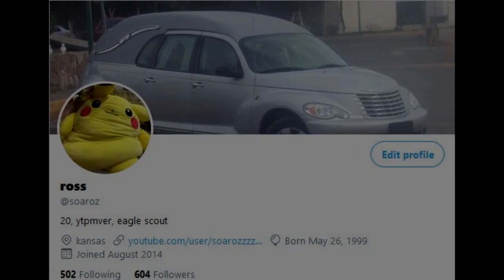YTPMV Podcast Ep 1 - omknee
This first episode of the podcast features Omknee, a staple of the YTPMV community. He's been an active member for what seems like forever, and has insane passion for the community. In this episode, we talk about YTPMV paying the bills, his beginnings, and various psychological aspects of YTPMV.

The YTPMV Podcast aims to bring a serious discussion around YTPMV and its surrounding communities. You can expect various different topics, ranging from videos to real life issues and beyond.